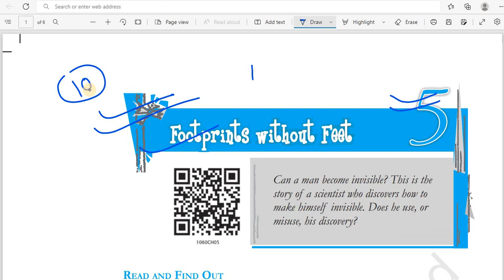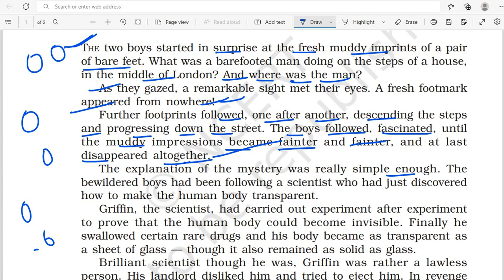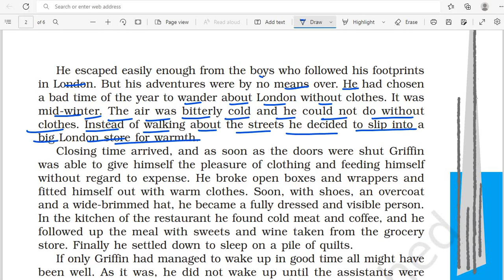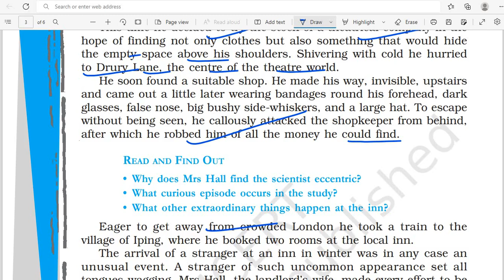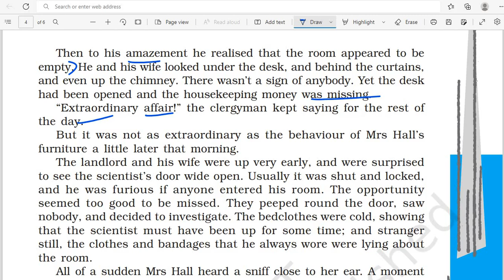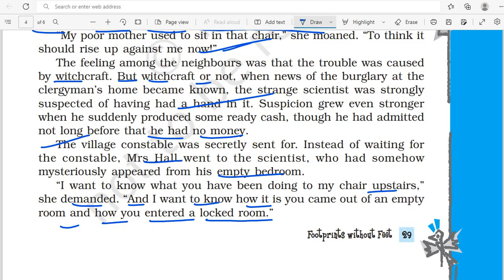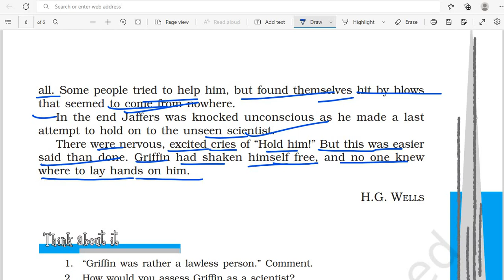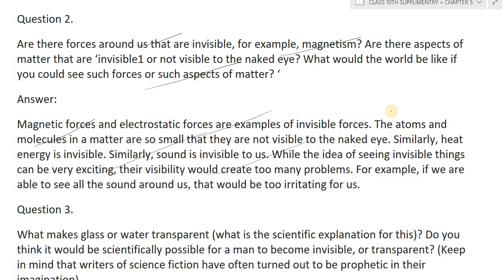FOOTPRINTS WITHOUT FEET || CHAPTER-5 || CLASS 10TH || FOOTPRINTS WITHOUT FEET-ENGLISH || TMDA